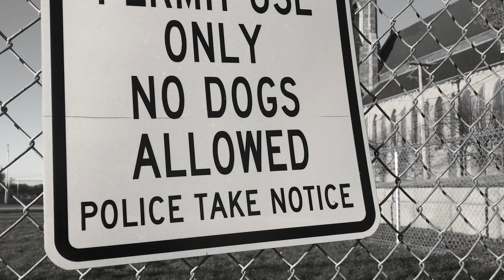Shaft (2019) - Movie Review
John "JJ" Shaft Jr. (Jessie Usher) is an FBI agent and a cybersecurity expert with a degree from MIT. After his best friend dies under suspicious circumstances, he turns to his estranged father - the legendary John Shaft II (Samuel L. Jackson) - to uncover the truth. Father and son must navigate the Harlem underworld to solve the crime. Along the way, they team up with the first generation John Shaft (Richard Roundtree).